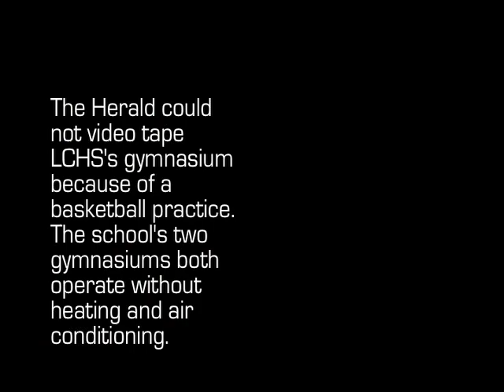Lee County High School renovations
A comparison of the facilities at the 58-year-old Lee County High School and the 5-year-old Southern Lee High School, both of which are located in Sanford, NC. Voters on Nov. 3, 2009, will decide on a .25-cent sales tax referendum that will, if approved, fund the more than $19 million in renovations at Lee County High School